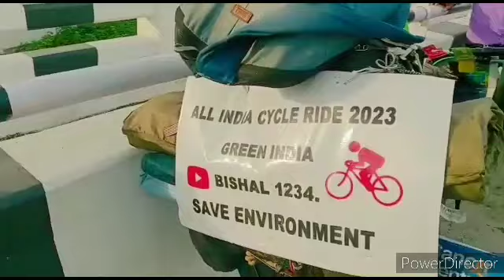All india cycle Ride||Green India||save environment||Bishal 1234.|| Assamese blog video||Awareness